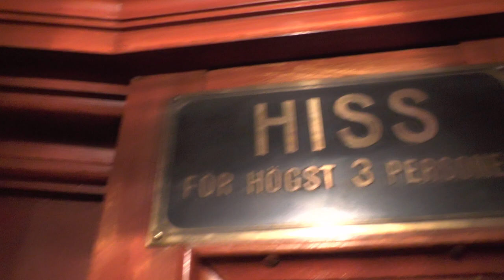Antique Graham Brothers traction elevator @ Bredgränd 2, Stockholm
ELEVATOR INFORMATION!

Installation year:
Serial Number:
Capacity: Kg - 3 Persons
Floors:

Location: Bredgränd 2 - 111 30 Stockholm (Gamla Stan) SWEDEN!